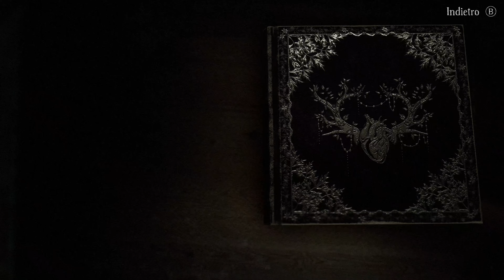Bramble The Mountain King - Gameplay #08 Uno Spettacolo!!! Da Brividi!! - 4K Xbox series X